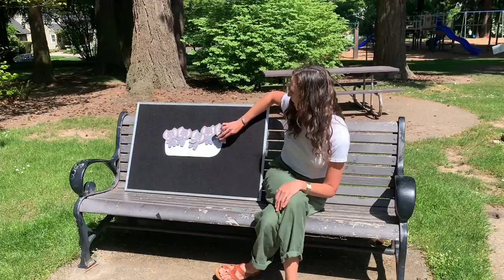Allison Finds 5 Elephants in her Bathtub!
Join in the fun with one of Allison's favorite silly felt story rhymes.